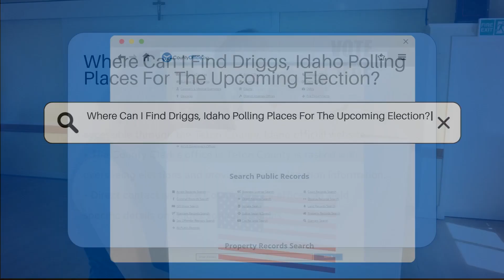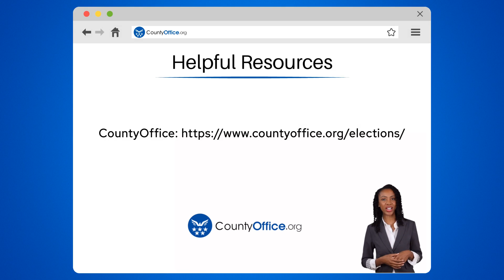Where Can I Find Driggs, Idaho Polling Places For The Upcoming Election? - CountyOffice.org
Where Can I Find Driggs, Idaho Polling Places For The Upcoming Election? Have you ever wanted to know where to find Driggs, Idaho polling places for the upcoming election? In this video, we'll guide you on how to locate the polling locations in Driggs, Idaho, for the upcoming election. You can also reach out directly to the County Clerk's office for specific details on where to vote in Driggs.

Stay informed as local newspapers, community bulletin boards, and social media platforms often share updates on polling places closer to the election date. Remember to verify the information with official sources to ensure accuracy and avoid misinformation. By being proactive in seeking out this crucial information, you can exercise your right to vote conveniently and efficiently in the upcoming election in Driggs, Idaho.